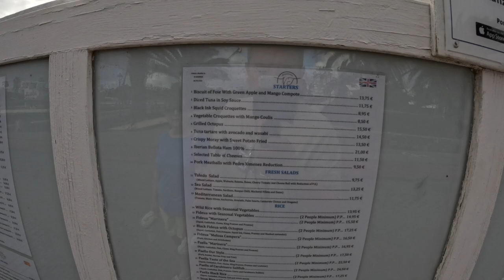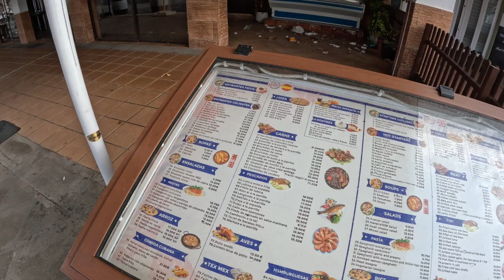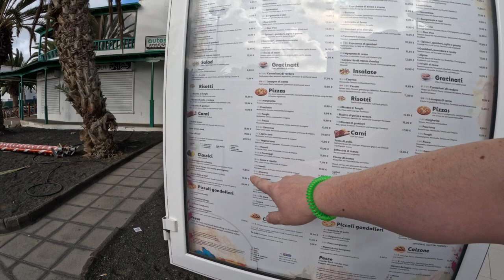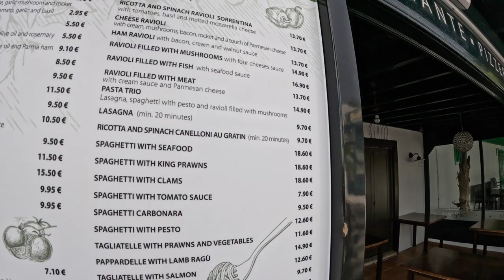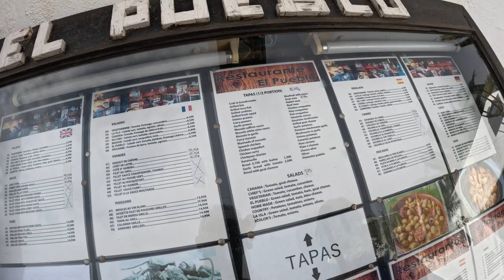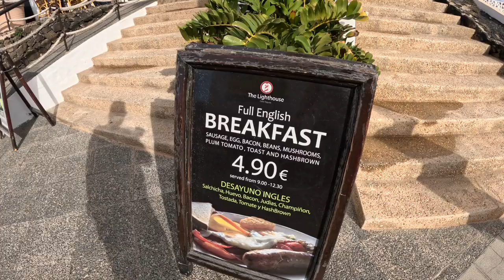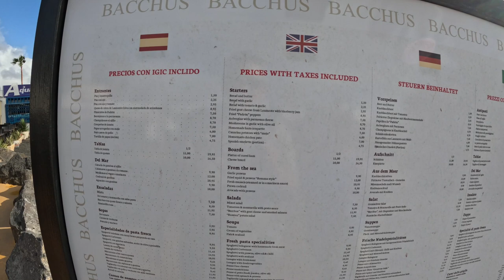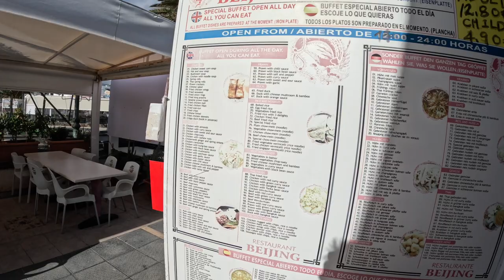Sunday morning walk in Costa Teguise Lanzarote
Hopefully useful for those considering a holiday in Lanzarote, we got up reasonably early to take you on whistle stop tour of the town and beaches.  Please note we are amateur youtubers!